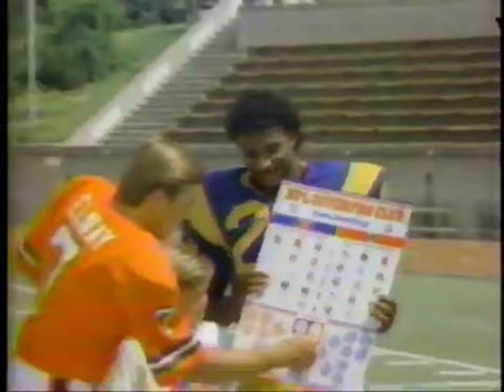1985 John Elway Eric Dickerson NFL SuperPro Club Commercial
Originally aired during the 1985 NFL season, this commercial is for the NFL SuperPro! Club for kids. The spot features John Elway, the quarterback of the Denver Broncos and Eric Dickerson, running back of the Los Angeles Rams.